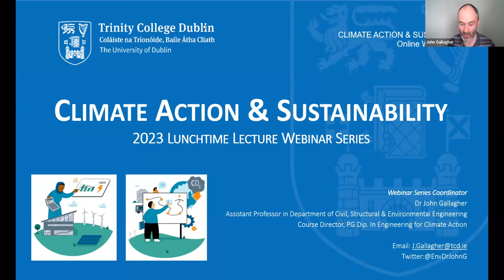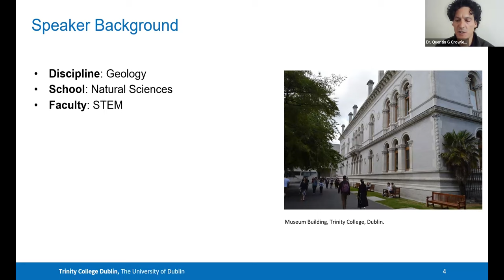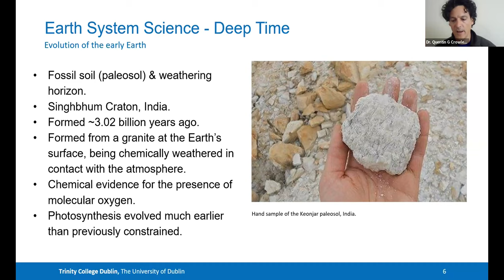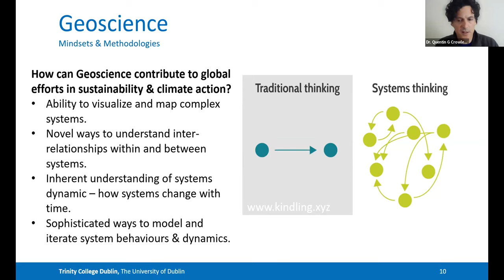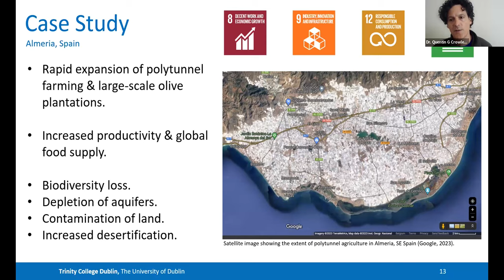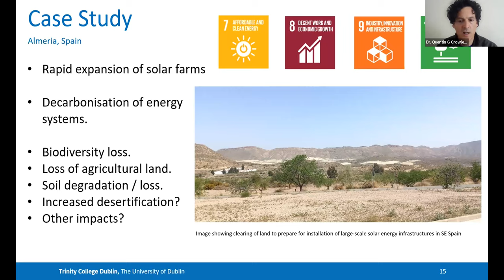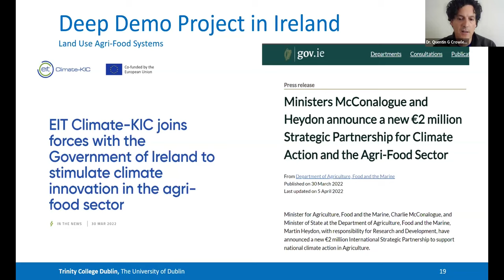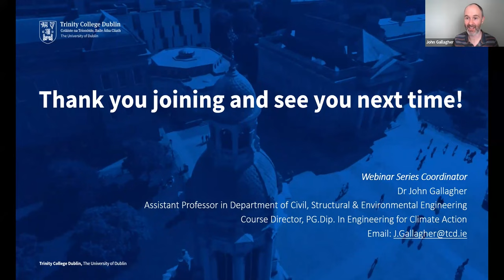Systems Innovation in Sustainability and Climate Action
In this talk, Dr Quentin Crowley, Associate Professor in Geology (School of Natural Sciences), discusses how the role of Earth systems needs to be clearly mapped to achieve a more sustainable future for all. He explores various ways in which systems innovation, particularly from a geoscience perspective, not only supporting the Sustainable Development Goals but also underpinning climate action across several sectors and systems.

To find out more about Climate Action and Sustainability related courses